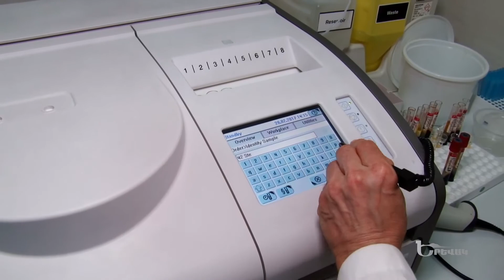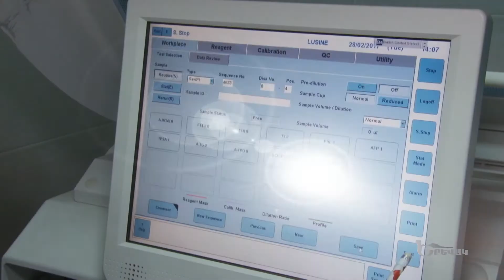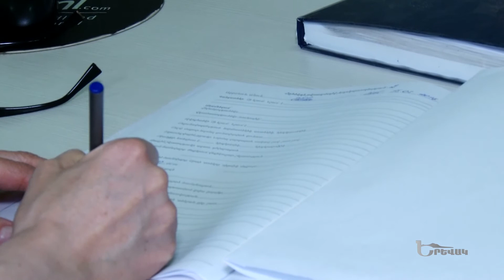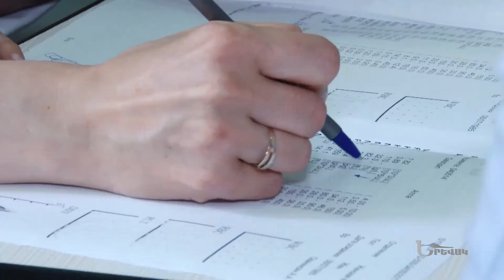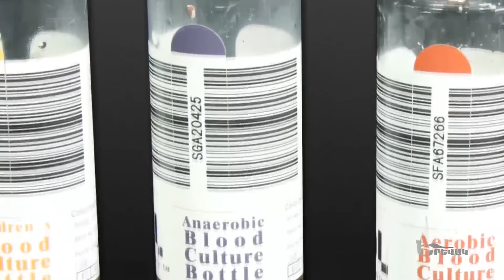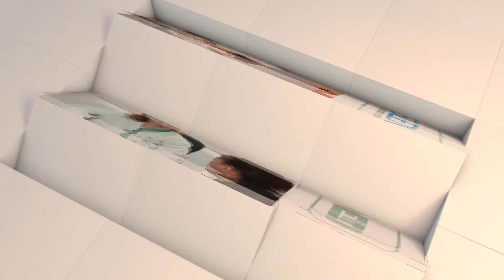'Yerevak - Սլավմեդ ԲԿ. Լաբորատորիա